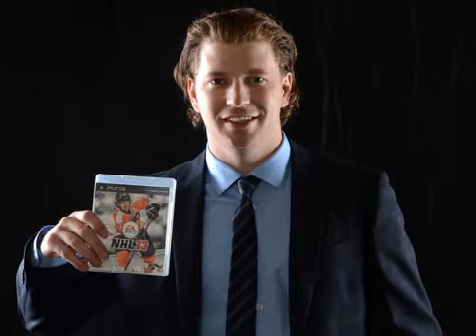Claude Giroux #28 | 2012 Montage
READ